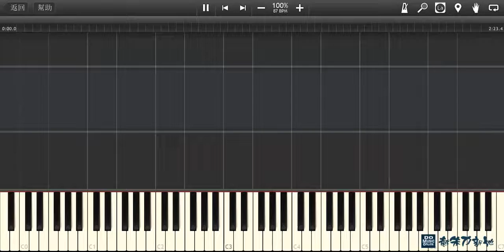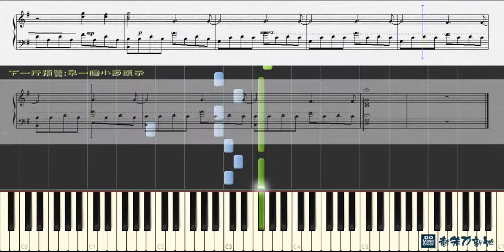I Say Yes, 零之使魔 (鋼琴教學) Synthesia